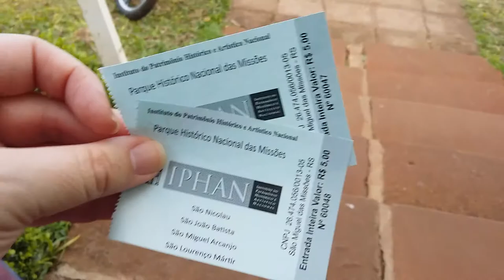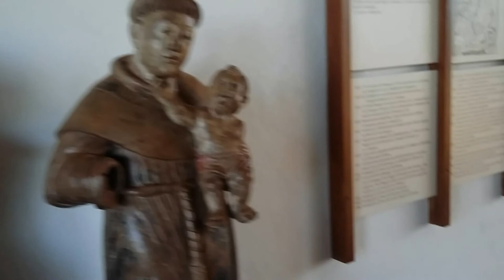Visita às Ruínas de São Miguel Arcanjo - Vlog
Pequeno vlog com um pouco da visita que fizemos ao sítio arqueológico das Ruínas da redução jesuítica de São Miguel Arcanjo!

Beijo!